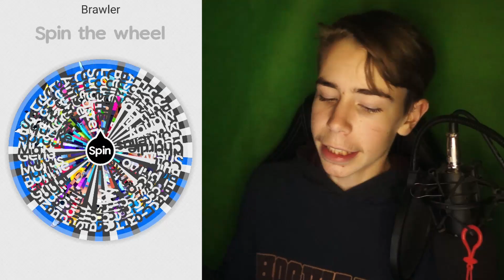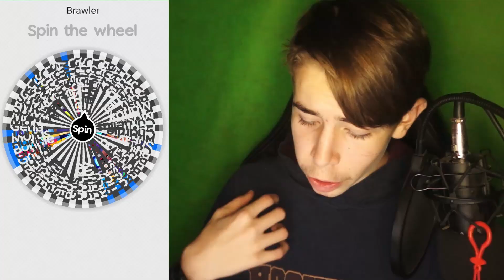TOHLE VIDEO MÁ KÓD 30 GEMŮ!!🤑💸 (hned klikeeejjj)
⏩ DNESKA JSEM RANDOM SPINOVAL BRAWLERA a GAMEMODE!!

➖➖➖➖➖⭐ODKAZY⭐➖➖➖➖➖➖

‼️ŽÁDNÉ ODKAZY‼️

➖➖➖➖📶SOCIALNÍ SÍTĚ📶➖➖➖➖➖

➖➖➖➖➖➖👤O MNĚ👤➖➖➖➖➖➖

✴️ BAVÍ MĚ NATÁČET VIDEA, KRESLIT FAN ARTY, PROGRAMOVAT HRY

➖➖➖➖➖🗂️VYUŽÍVÁM🗂️➖➖➖➖➖

    ⤵️ OSTATNÍ VĚCI MI UDĚLAL:
👍 LAJK ANIMACE: Mr. Tomato
🔑 ODEBÍRAT ANIMACE: Mr. Tomato
😇 INTRO a OUTRO: Kens
💠 MINIATURY: PixeLab, Blackground Eraser
    ↪️ VYTVÁŘÍM SI SÁM
    ↪️ BANNER: Kens
    ↪️ POD WEB KAMERU: Kens
💠 NAHRÁVÁNÍ: Nahrávání obrazovky, Streamlabs OBS

➖➖➖➖🎵POUŽITÁ HUDBA🎵➖➖➖➖

🔘 Undertale sans.
🔘 Carafree
🔘 Movement propostion
🔘 Jaunty Gamption
🔘 BreakTime
🔘 Amazing plan
🔘 Gaslamp Funwork

➖➖➖➖➖🎙️TECHNIKA🎙️➖➖➖➖➖

‼️(nejsou tam všechny součástky)‼️
🎤  MIKROFON: Yenkee YMC streamer 1030
📱 MOBIL: Xiomy redmi poco x3 pro
🖱️ MYŠ: DOODLE CI-1143
🎥 KAMERA: Sony Nex 5N
🪑 HERNÍ ŽIDLE: Cadeira Gamer Xzone GGR-2

➖➖➖➖➖⚱️OSTATNÍ⚱️➖➖➖➖➖➖

🕗 KAPITOLY:
‼️ŽÁDNÝ NEJSOU‼️

➕ UPGRADE
➖➖➖➖🎓PROMO DISCORD🎓➖➖➖➖